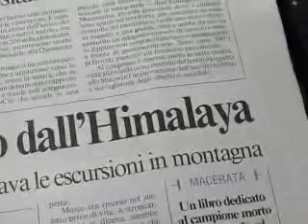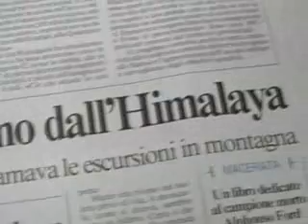Cossignano - Giovane cuoco muore per infarto in India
Marco Botticelli si trovava in vacanza a Mumbay